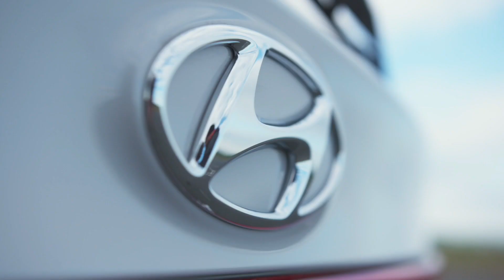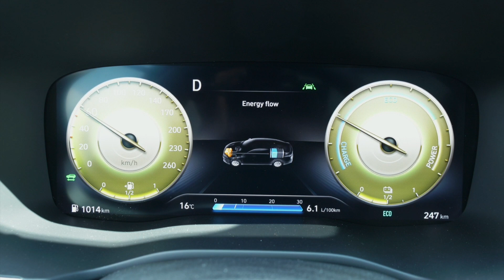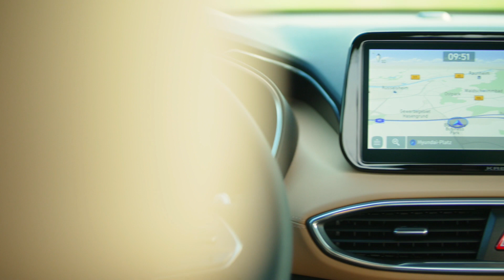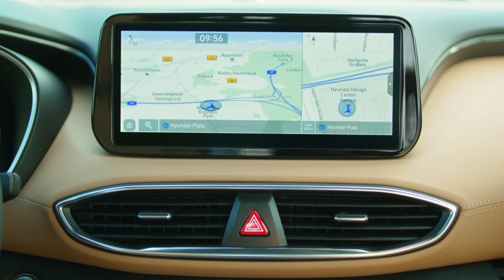Hyundai Santa-Fe LUXURIOUS 7-Seater SUV India Launch ?🔥 - Toyota Fortuner Competition | Features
Hyundai Motor Unveils Design of All New Santa Fe SUV, the Ultimate Family Adventure Vehicle.

Developed to offer a premium experience while meeting the complete needs of an entire family, the redesigned fourth-generation Santa Fe goes beyond a mere facelift. A fresh look and feel along with new features can be seen from all sides of the car as well as the interior.

Redesigned SUV emphasizes bold and majestic styling, family-focused features and a classy new interior!

Makes a unique statement in the SUV segment, combining a rugged stance with distinctive wide grille and integrated T-shaped DRLs. New interior provides a premium experience with more space, comfort and convenience features
New paint colors and an array of interior color combinations offer customers plenty of choices.

The New Santa Fe’s front section is defined by the wide grille that extends across the entire width of the vehicle. The clamped shape of the lower air intake harmoniously extends the horizontal line to accentuate the vehicle’s wide and well-balanced stance.

The grille, with its signature geometric patterned inlay, also integrates the headlamps, a signature style found on many Hyundai cars. The eye-catching LED Daytime Running Lights (DRL) start at the top of the grille and cut through it to create unique T-shapes at each corner when lit.

Each side section of the New Santa Fe is characterized by a seamless line that connects the DRL to the taillights, giving the car a sensuously sporty look. The increased width on wheel arches accentuate the SUV’s rugged and powerful character, which is also emphasized by 20-inch wheels.

The New Santa Fe’s redesigned taillights are connected across the rear hatch by a slim illuminated bar that complements the horizontal design theme on the front and sides of the vehicle. The theme is once again expressed by the wide rear reflector and skid plate, creating a unique three-layer look.

The New Santa Fe’s redesigned interior now provides more space, comfort, and convenience compared to the previous model. It takes the car to a new level of luxury with every component finished in premium soft-touch materials. The center console sits high, giving the driver and front passenger the feeling of sitting in an armchair.

The buttons are all centered for intuitive and ergonomic use. In the middle of the redesigned center console sits gear shift buttons along with other functions that are used often. The shift-by-wire system allowed the designers to put buttons instead of the conventional shift knob.

Editorial usage only.

Source Courtesy - HYUNDAI

2020 Hyundai Santa-Fe LUXURIOUS 7-Seater SUV India - 2020 Toyota Fortuner BS6 Competition | Launch, Features, Interiors and All Details